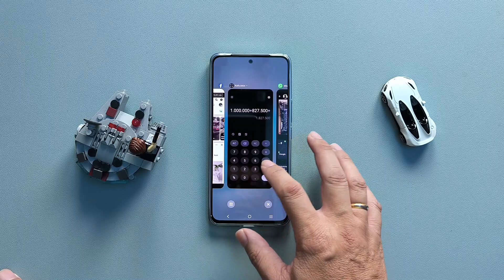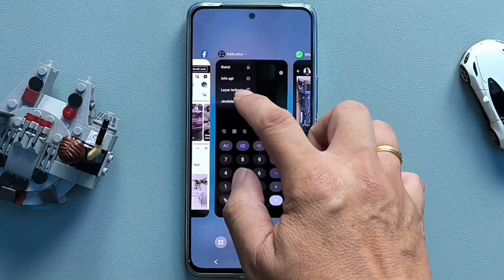Fitur Jendela Kecil vivo V29e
Fitur jendela kecil vivo V29e memungkinkan suatu aplikasi ditampilkan pada jendela kecil yang tampil di atas aplikasi lainnya, sehingga memudahkan proses multi tasking.
Contohnya adalah membuka kalkulator di atas WhatsApp, jadi mudah melakukan perhitungan saat mendapat pesan berupa angka-angka.
Ternyata caranya cuma ogitu doang.